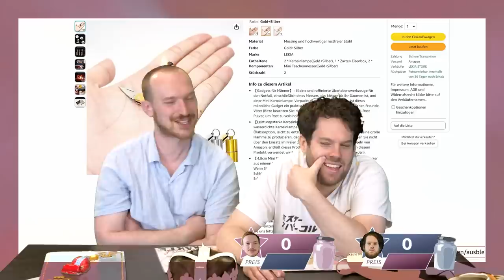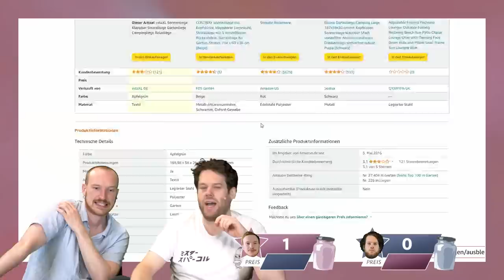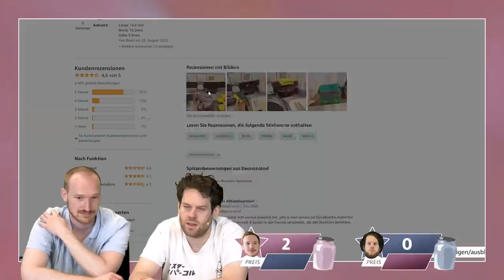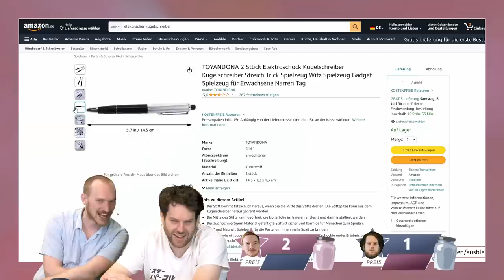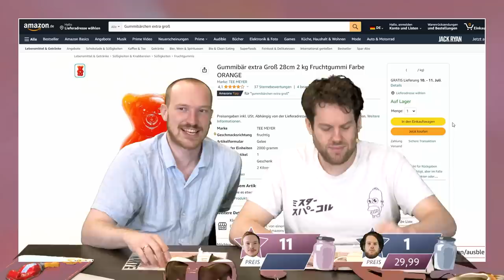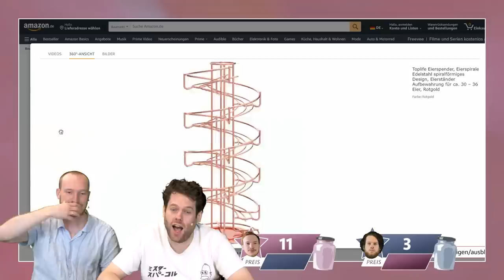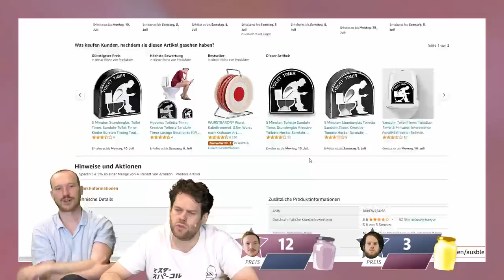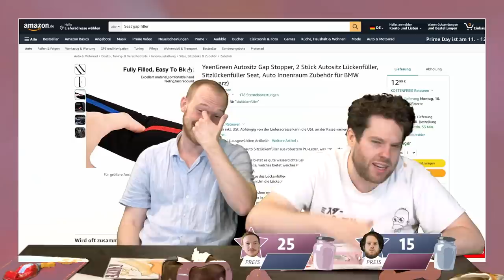TREFFER! Sowas gab’s noch nie! | Pfiffige Ziffern #61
Spannender kann eine Sendung nicht verlaufen! Florentin Will und Lars Paulsen leisten sich einen erbarmungslosen Kampf in ihrer liebsten Disziplin: Produktpreise raten. Wie kann man ein lebenswertes Leben führen, ohne einen „lustigen” Timer auf dem Klo? Wie soll man eine Gartenparty ohne Luftballon-Bindehilfe schmeißen? Und: Wie traurig muss der Tag ohne Prankster-Kugelschreiber sein? Die wichtigste Frage ist aber: Wie oft kann man bitte einen genauen Treffer bei PFIFFIGE ZIFFERN landen?